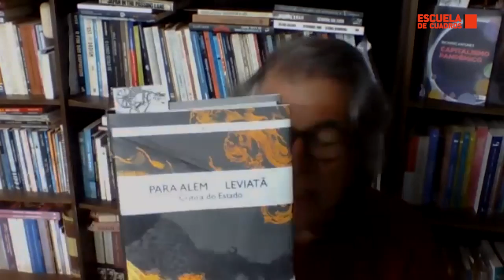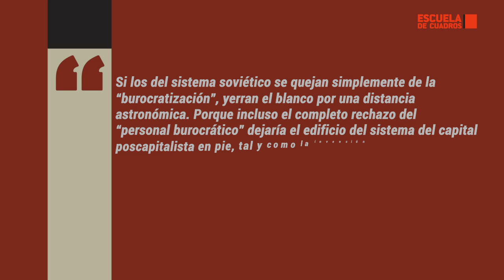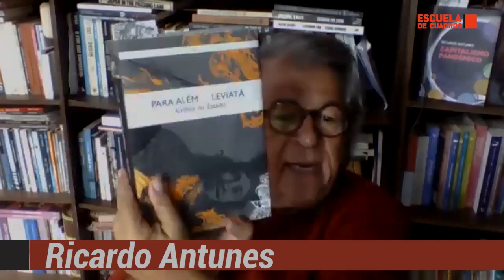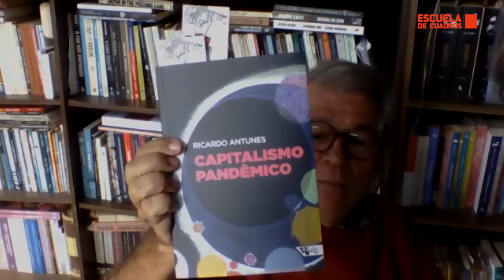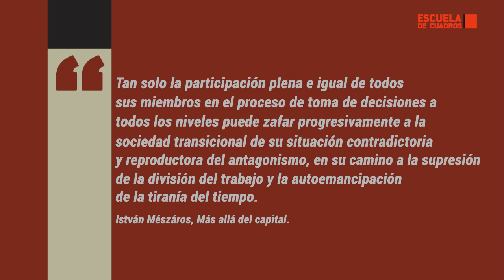Introducción a István Mészáros | con Ricardo Antunes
István Mészáros, autor de "Más allá del capital" (1995), planteó la importancia de erradicar el metabolismo del capital en la transición al socialismo. En este programa, Ricardo Antunes nos ayuda a navegar las ideas fuerza del filósofo húngaro.